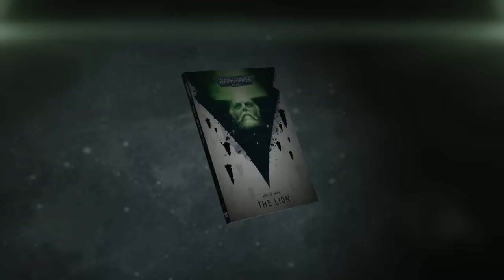Warhammer 40,000: The Lion Awakens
Long has he walked the shadowed paths. Now, the Lion returns to bring vengeance to the galaxy.